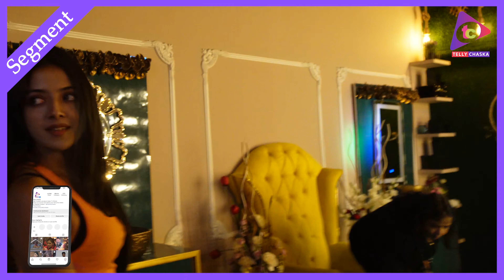Khushi Dubey's First Ever Traditional Photoshoot | Aashiqana S04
khushidubey speaks about her looks she goes for as in traditional with ravishing bridalmakeup with 2 looks one is mermaid and the other is kind of look alike of deepikapadukone but a princess kind of look and in the interview she describes her looks in detail also mentiones about her mother's support all along. moreover she also mentions about aashiqana aashiqana4 with zaynibadkhan only on tellychaska